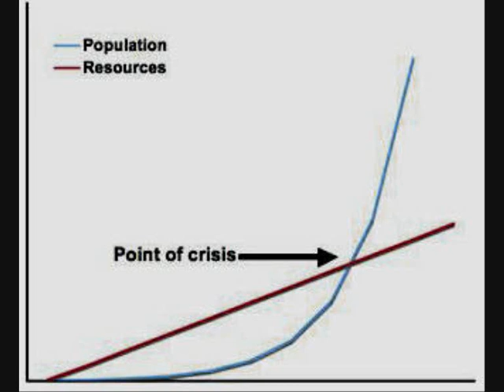Malthus and Entropy - Nigel Pennick Doom Metal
Nigel Pennick sings 'Malthus and Entropy', a Doom Metal performance whose message reminds the environmental movement of the inexorable basic forces that make all growth unsustainable, no matter what we do.